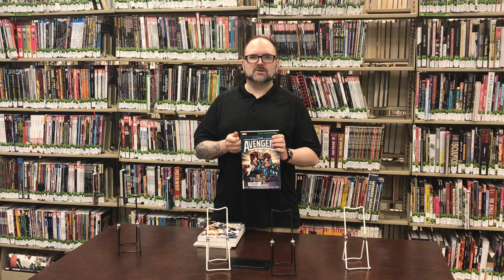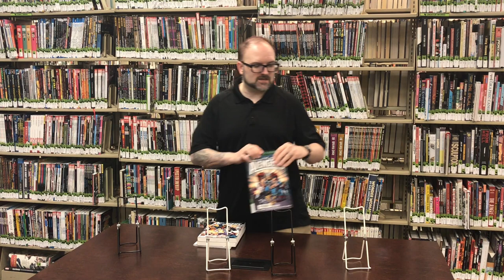The Next Issue: Avengers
Love the Avengers?  Want to read the graphic novels, but aren't sure where to start?  We've got you covered.